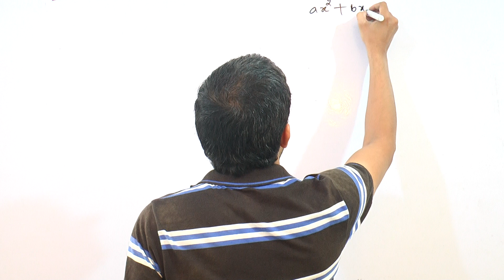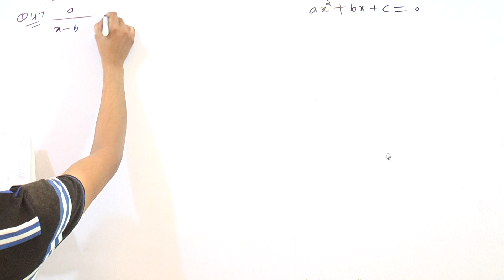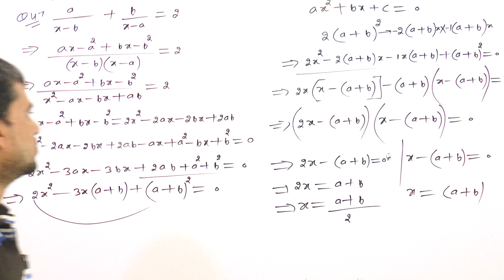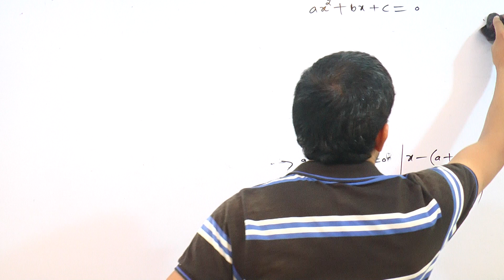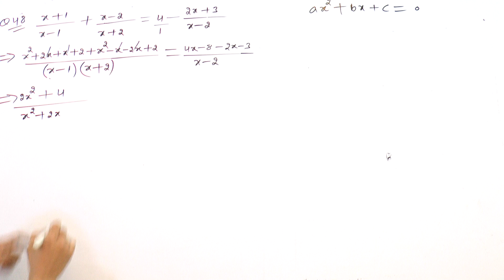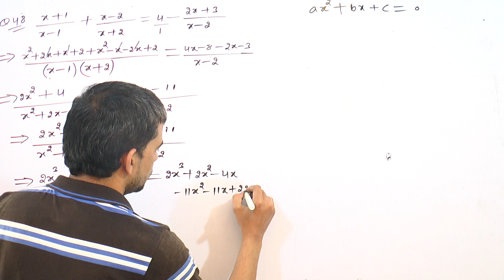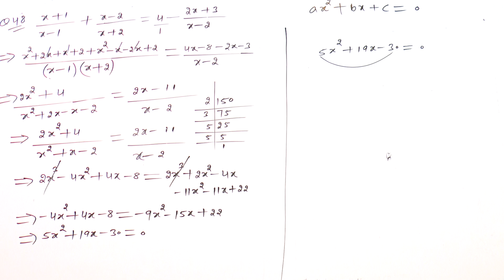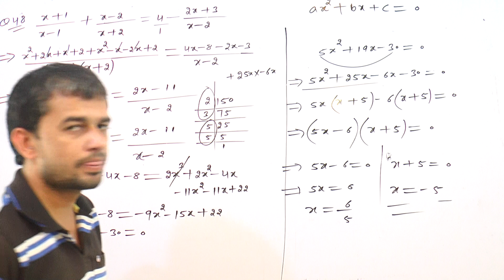QUADRATIC EQUATION EX-4.3 OF CLASS 10TH IN R.D. SHARMA MATH FROM QUESTION 45 TO 48 BY BITTU DAHIYA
TOPIC- QUADRATIC EQUATION OF CLASS 10TH IN R.D. SHARMA MATH
QUADRATIC EQUATION OF CLASS 10TH

QUADRATIC EQUATION OF 10TH CLASS.
QUADRATIC EQUATION OF CLASS 10TH IN N.C.E.R.T.
EX-4.3 OF CLASS 10TH IN N.C.E.R.T.
EX-4.3 OF CLASS 10TH IN R.D. SHARMA MATH